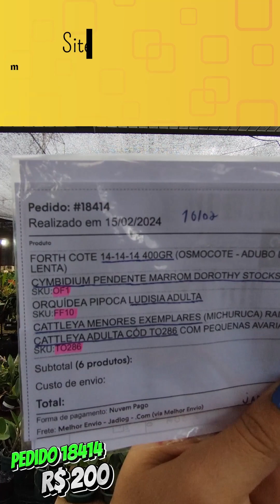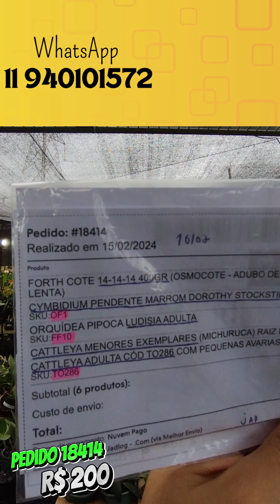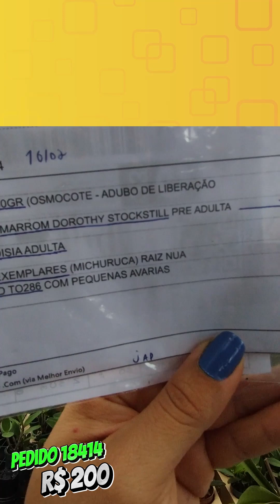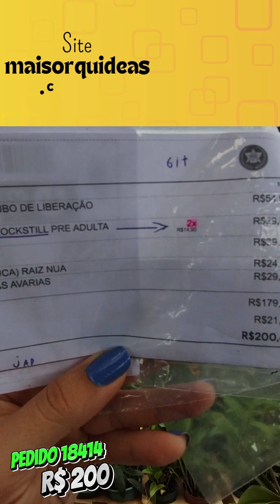UM MARAVILHOSO PEDIDO DE ORQUÍDEAS! ❤️😱😍 PEDIDO 18414